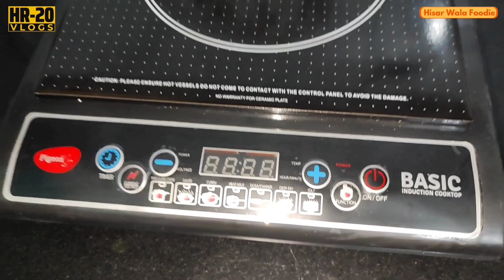Sunday Special Breakfast 🍞☕ HISAR WALA FOODIE. (HR 20 VLOGS)